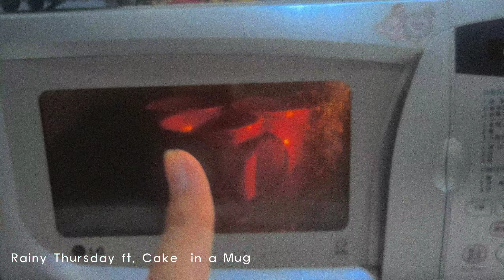Rainy Thursday ft. Cake in a Mug